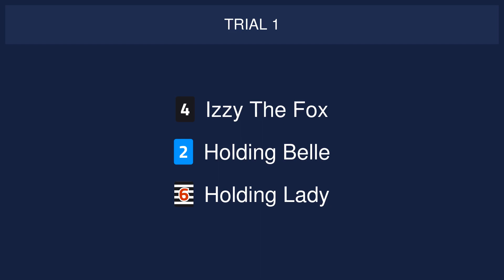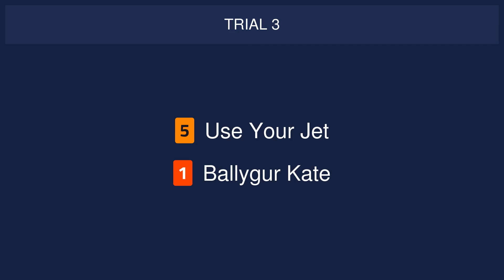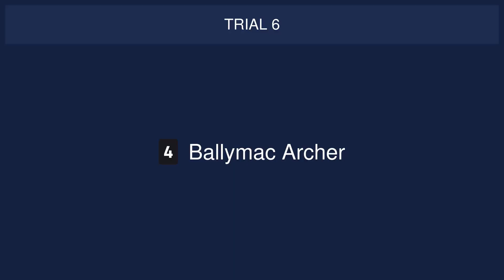Sheffield Trials on 28th April 2023